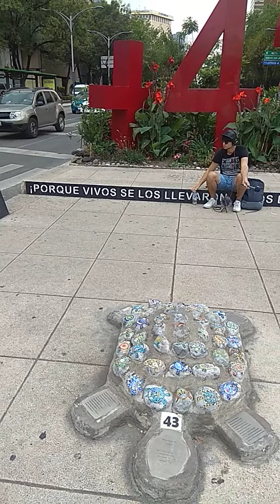Antimonumento los 43 de Ayotzinapa( Paseo de la Reforma, Ciudad de México)